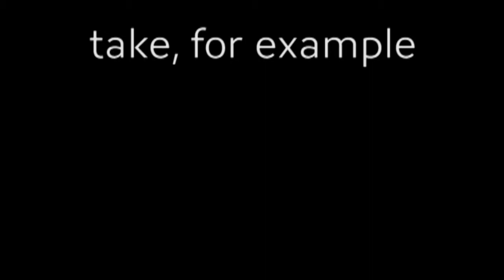Vanderbilt New Ventures Highlights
A highlight reel of new venture activities throughout 2013 produced by Vanderbilt Center for Technology Transfer and Commercialization.